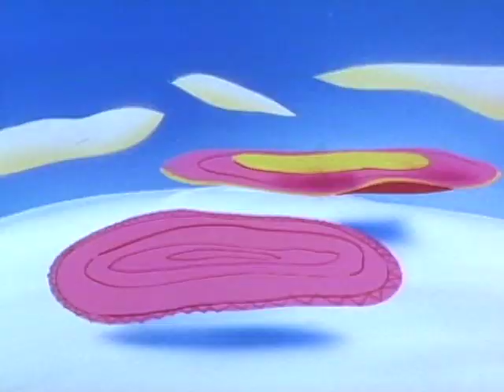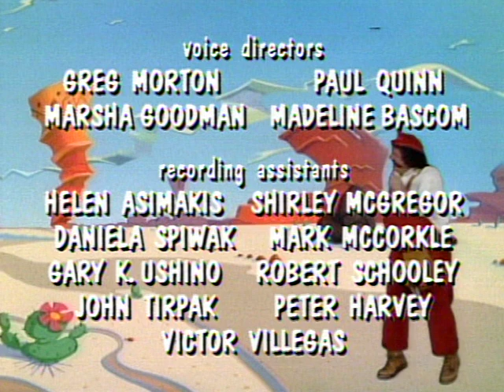Mario and the Red Baron Koopa | Cartoons for Kids | Super Mario Full Episodes